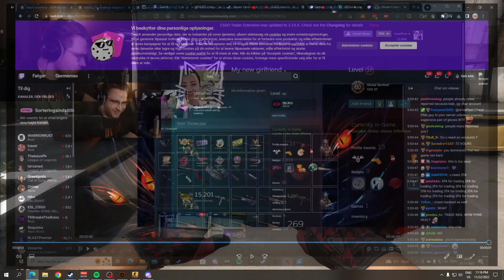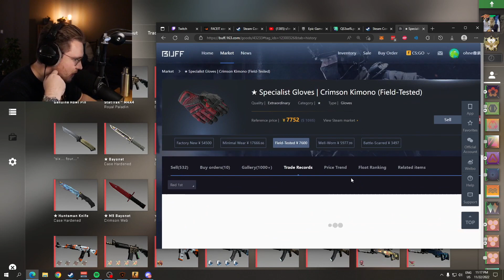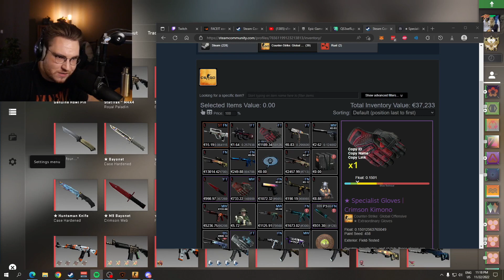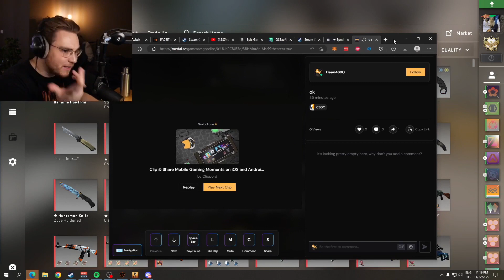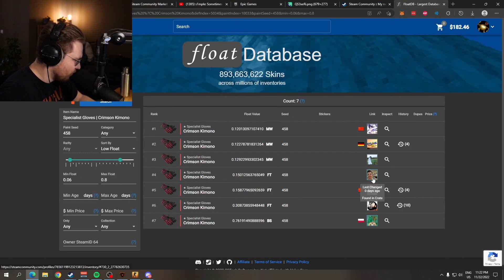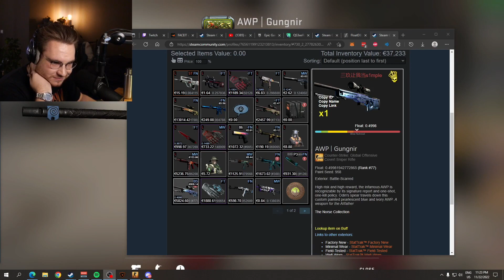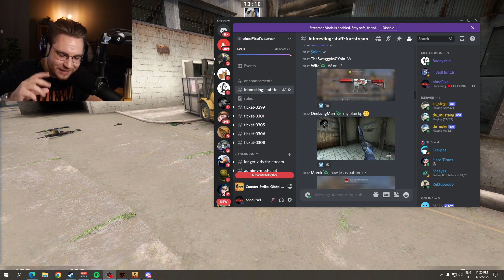OhnePixel react to me unboxing Tier 1 Crimson Kimono gloves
Brudda got me bricked up